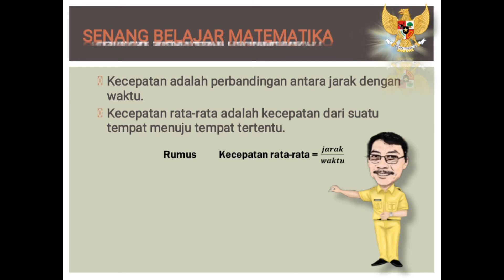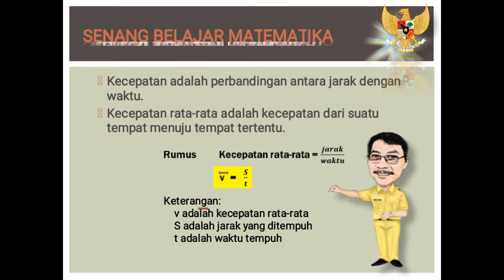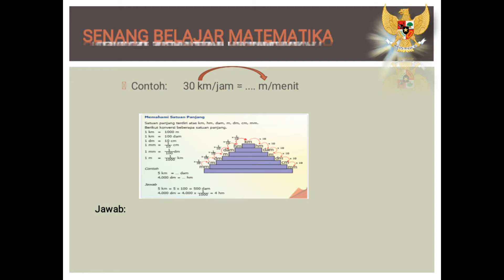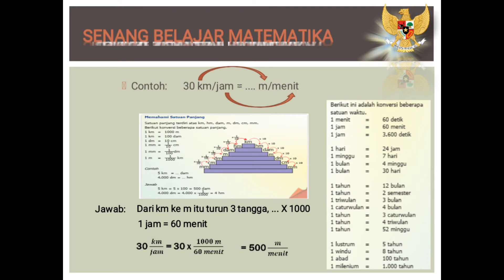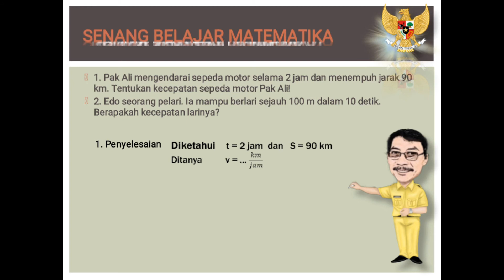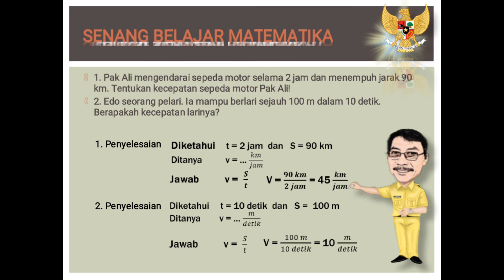Menghitung KECEPATAN (Matematika Kelas 5)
Ayo Belajar, KECEPATAN (Matematika Kelas 5)
Matematika K13 kelas 5 SD/MI semester 1. BAB 2, Kecepatan dan Debit. Materi: Konversi Satuan Panjang, Satuan Waktu dan Menghitung Kecepatan rata-rata

video pembelajaran
ayo belajar
kegiatan pembelajaran
senang belajar
kelas 5
kelas 6
matematika dasar
matematika sd
cara cepat
cara mudah
pengertian
contoh
penyelesaian soal
cerita
role playing